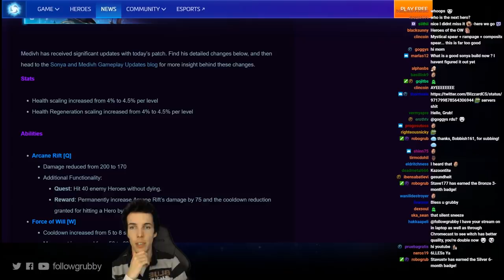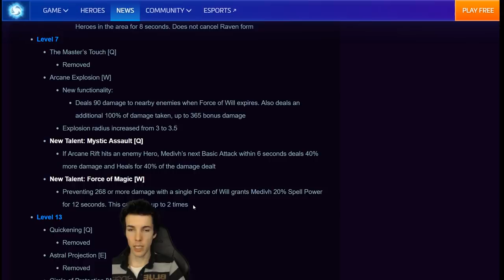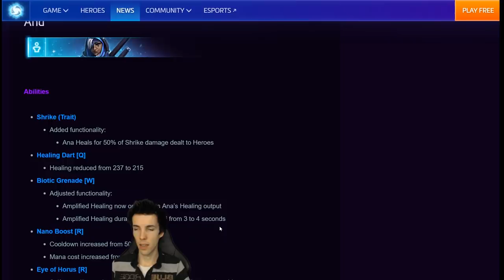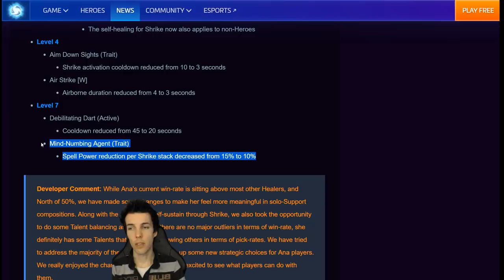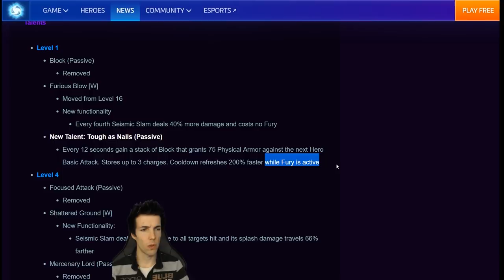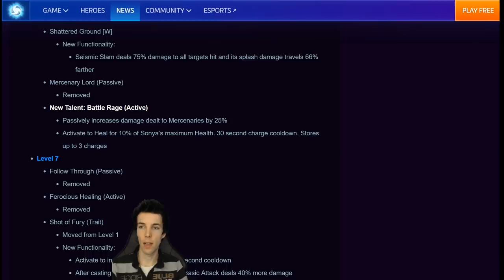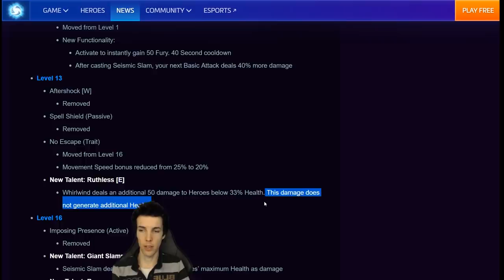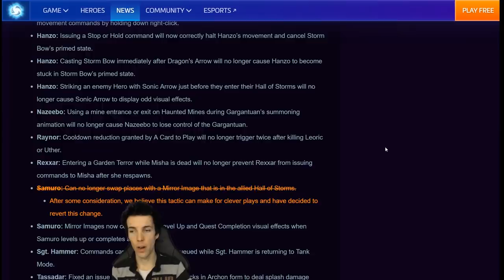Grubby | Heroes of the Storm - Medivh and Sonya Reworks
My thoughts on the latest reworks!